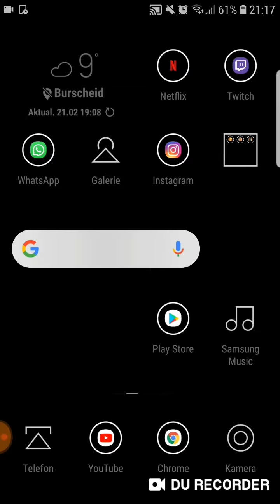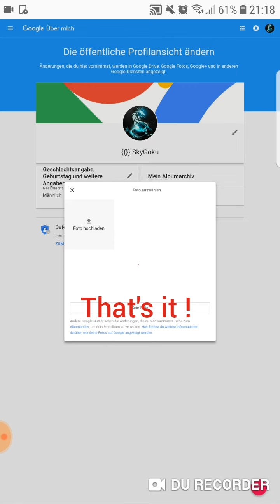YouTube Profilbild ändern 2019